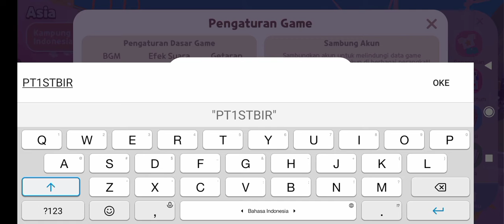Kupon Terbaru Play Together @haegin7461 1st Birthday 12 April 2022